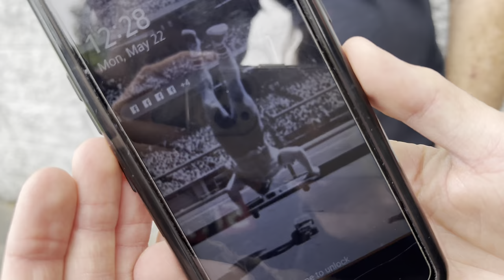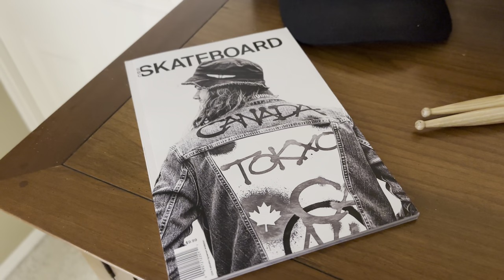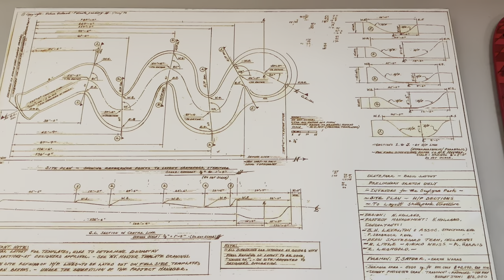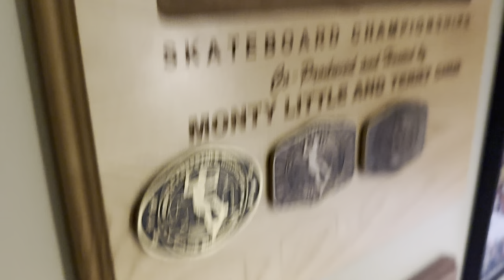THE BEST FREESTYLE SKATEBOARDERS IN THE WORLD !!!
I've been filming skateboarding since 1995. On NKA Vids Skating you’ll find some of the best up and coming skateboarders in 2022 showcasing different skateboard tricks, compilations, and behind the scenes look these skaters lives. We cover board setups, awesome stairs, ramps and rails and more every day.